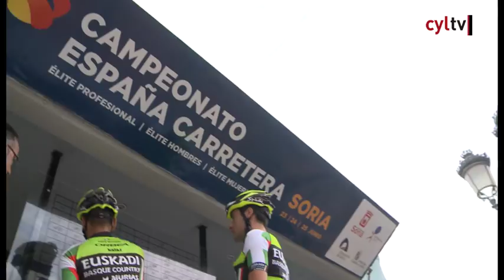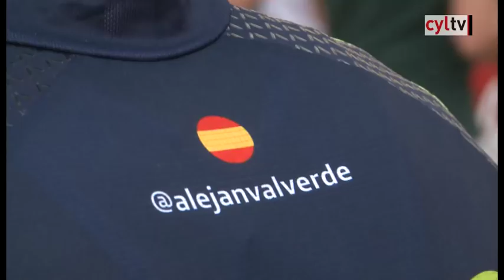Jesús Herrada se proclama campeón de España en ruta 2017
El ciclista conquense Jesús Herrada (Movistar) se ha proclamado Campeón de España tras conseguir la victoria en la prueba en línea, disputada este domingo sobre un trazado de 216 kilómetros entre Garray y Soria.  Jesús Herrada se impuso en la meta soriana por delante de su compañero Alejandro Valverde y del vasco Ion Izagirre (Bahrain-Merida), plata y bronce completando los puestos de honor del nacional de carretera.
El vasco Mikel Landa (Sky) buscó sorprender al selecto grupo de 30 corredores que afrontaba destacado la última vuelta al circuito, pero fue neutralizado cuando apenas restaban 17 kilómetros para el final. El menor de los hermanos Herrada, que ya logró el título de campeón nacional en 2013, sucedió en el palmarés al murciano José Joaquín Rojas (Movistar), vencedor el pasado año en la localidad alicantina de Cocentaina.